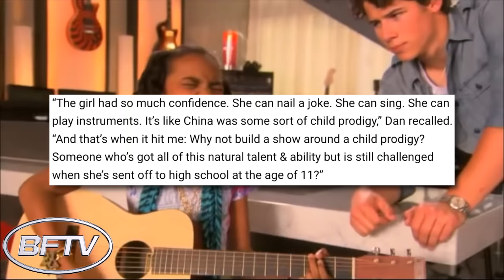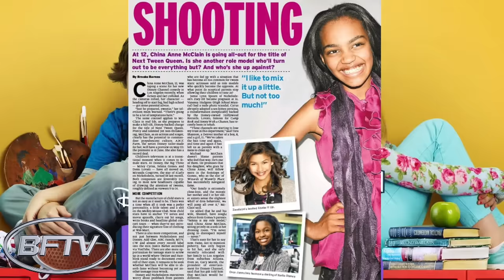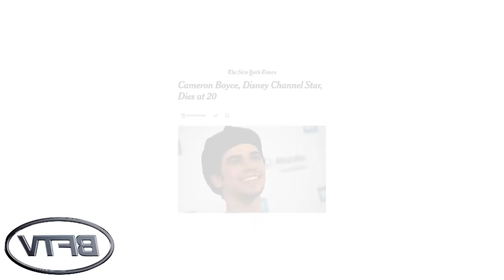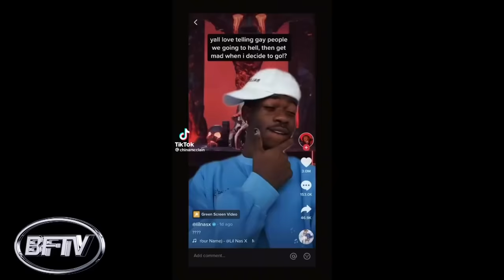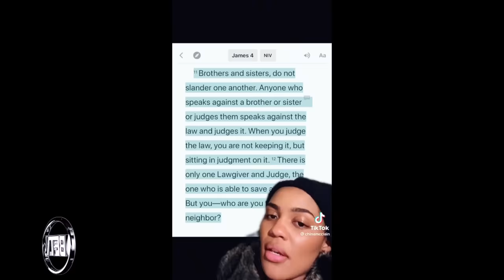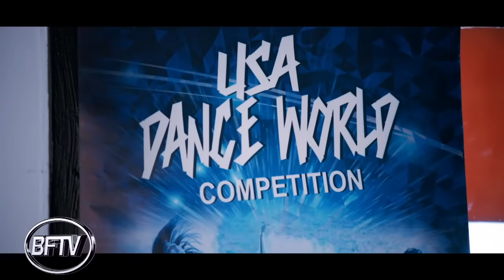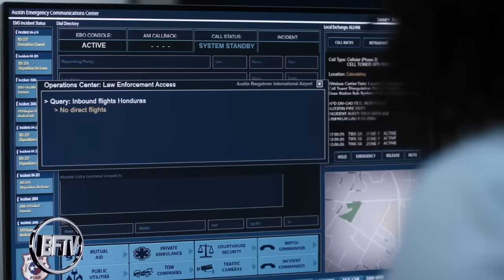What Happened to the McClain Sisters? From China's religious awakening to their careers now | BFTV